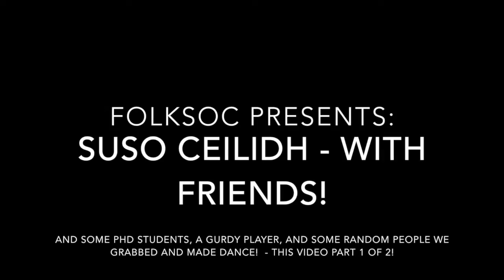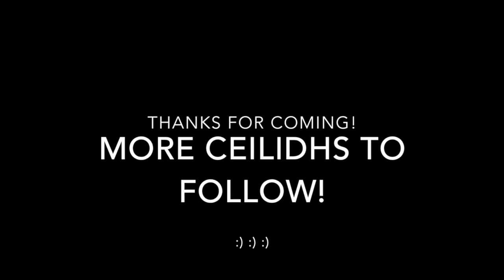SUSO Ceilidh, Part 1.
The first three dances (at least that I recorded) of the SUSO (but really not just SUSO) ceilidh!